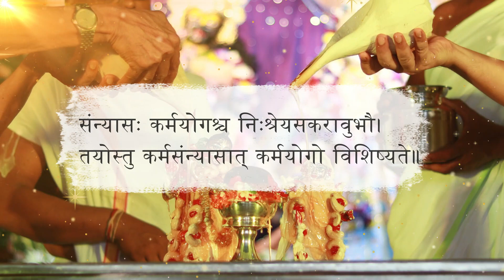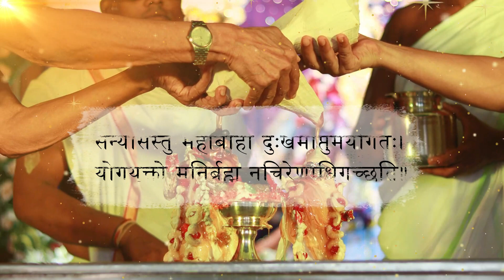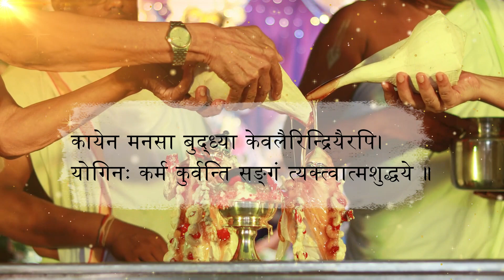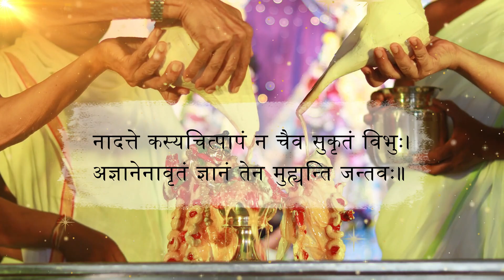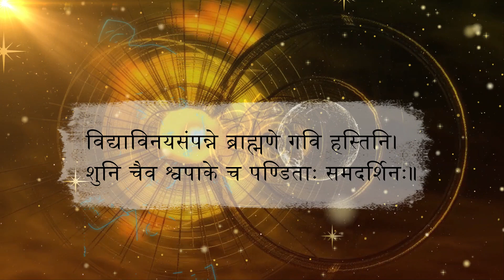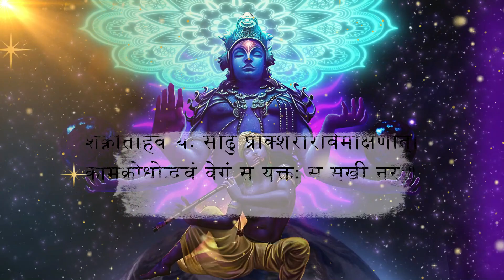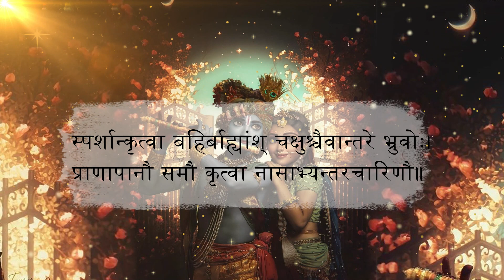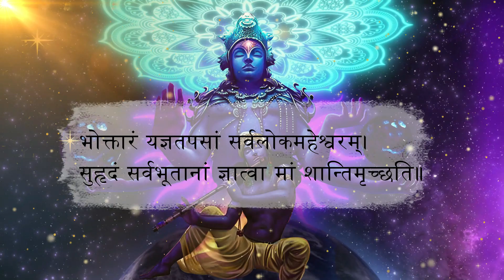श्रीमद भगवद गीता पाठ - अध्याय 5 | Shrimad Bhagavad Gita Chapter -5 |कर्मसंन्यासयोग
अर्जुन ने कृष्ण से पूछा कि क्या उनके लिए त्याग का मार्ग बेहतर है या कर्म का मार्ग। कृष्ण उत्तर देते हैं कि दोनों मार्ग अच्छे हैं लेकिन कर्म योग का मार्ग अधिक सीधा है। यदि गहराई से अभ्यास किया जाए तो त्याग का मार्ग और कर्म का मार्ग दोनों ही आत्मा की ओर ले जाते हैं। बुद्धिमान ऋषि और कर्म योग के कर्ता दोनों ही कर्म का अभ्यास करते हैं, चाहे वह युद्ध में कर्म हो या शास्त्रों का अध्ययन करते समय मन का कर्म, परिणामों के प्रति आसक्ति के बिना। स्वयं की अज्ञानता ही मनुष्य को "बुरा कार्य" करने के लिए प्रेरित करती है। कृष्ण इस बात पर जोर देते हैं कि "बुद्धिमान लोग सभी प्राणियों को समान मानते हैं", यह समझते हुए कि सभी प्राणियों के मूल में आत्मा एक ही है, केवल अलग-अलग शरीर धारण किए हुए है |